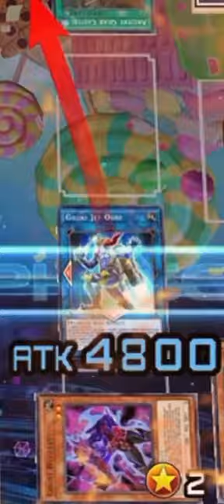Kekk-Knights VS Chad Wrestlers [Duel Links]